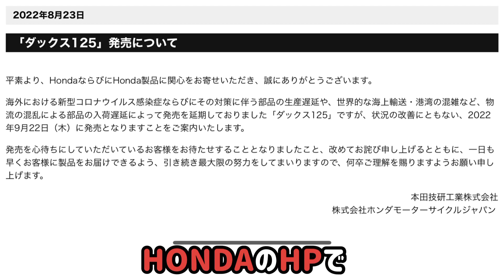新型DAX125発売日決定&歴代モデル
発売延期になっていたHONDA DAX125が正式に発売決定いたしました。
発表2022年8月23日

発売日2022年9月22日　価格440000円